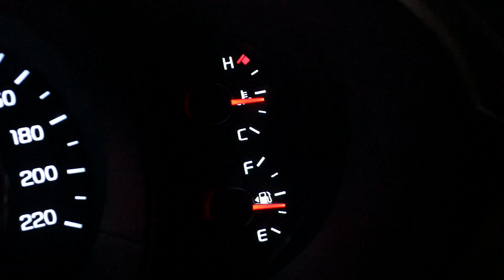KIA RIO NEW 2015 Звук мотора до и после прогрева (пробег 3 000 км)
Всем добра!

На видео демонстрируется звук работы двигателя при холодном старте и после прогрева. Данный звук является нормальным для двигателей такого класса и связан с отсутствием в модели тепловой регулировки зазоров между кулаками распредвала и клапанами. В настоящий момент автомобиль прошел 25 000 км, видимых изменений в звуке работы мотора нет, тяга не изменилась.

Друзья, рекомендую к просмотру:
Видеонаблюдение без абонентской платы - это ЛЕГКО, HIKVISION DS-2CD2043G0-I 2.8 mm

Рекомендую посмотреть "Сплав 140 км. по реке
Бикин в Пожарском районе Приморского Края на SUP досках GLADIATOR PRO
12.6"
Ссылка на GPS трек всего сплава (водной фазы по